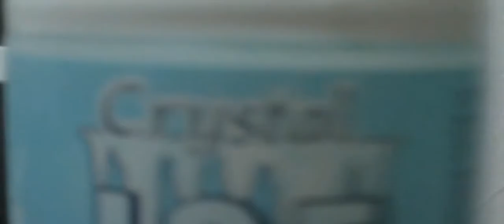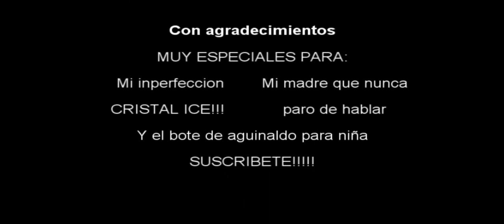Hey! que onda gente ! HOY ES MAXMARTES!!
TE CONVIENE LEER LO QUE DICE AQUI ABAJITO Ñ.Ñ (tus comentarios nos importan)

GRACIASSSS BIIEE